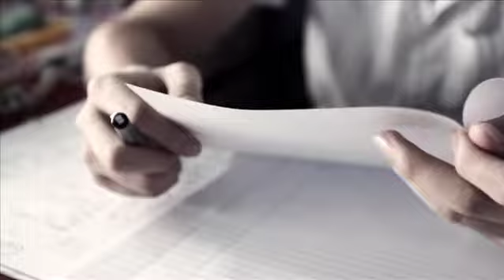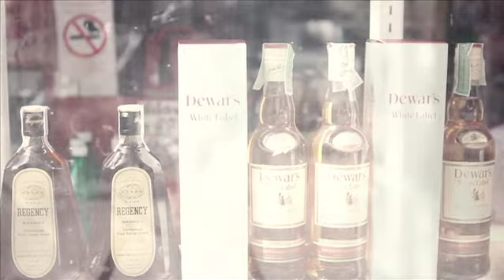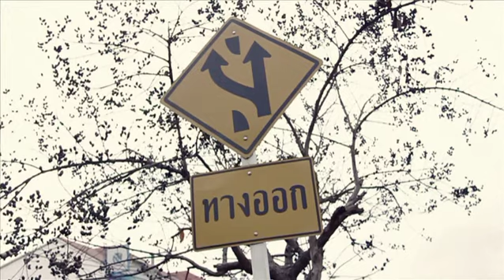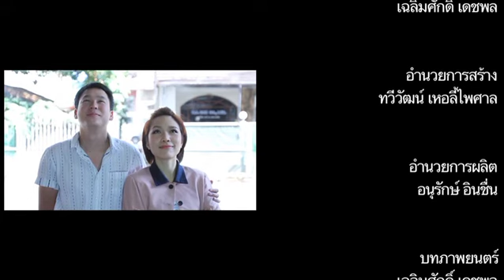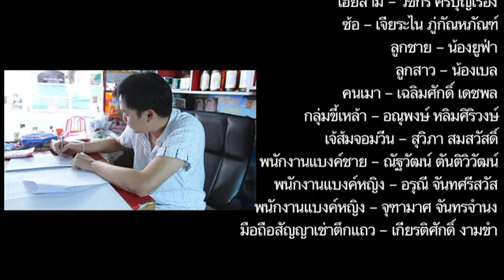คงจะมีสักวัน-DIRECTOR CUT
ภาพยนตร์สั้นจากชีวิตจริของ คุณ ทวีวัฒน์ เหอลี้ไพศาล
กำกับภาพยนต์โดย เฉลิมศักดิ์ เดชพล
จัดทำโดย บริษัทอินดีด ครีเอชั่น จำกัด